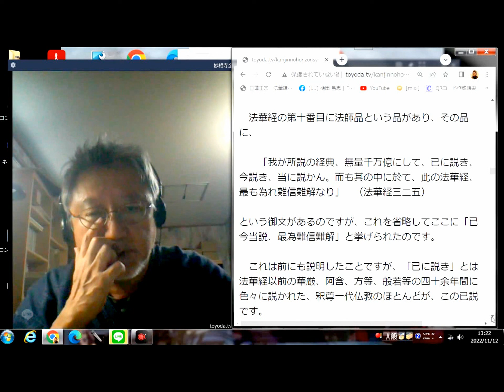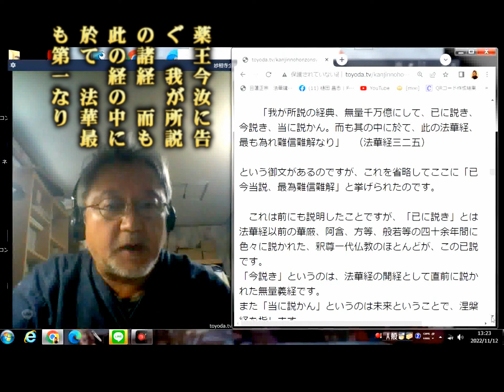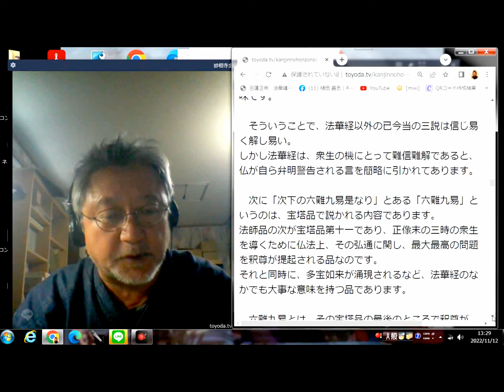03 過去・現在・未来と年次を明示してその中で「此の経が最第一」と宣言された経典は法華経のみ [日顕上人・観心本尊抄講話第三巻 拝説2022.11.12]